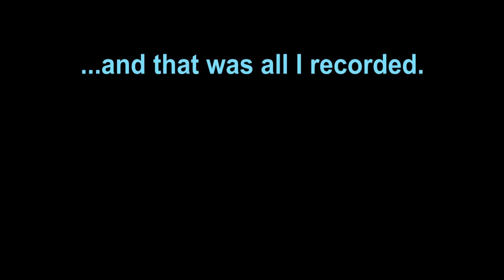RV Life ~ GHOST CAMPS ~ Are they RIGHT or WRONG?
We are RV camping in Valier, Montana and relaxing and catching up on work before crossing in to Canada.  Today we are talking about RV Ghost Camps, this is when people drop their RV off in a campsite to insure they have a place to camp for the weekend.   This traditionally happens more on holiday weekend and we want to know what you think.

If using your phone make sure to use horizontal or landscape orientation (Hold it sideways!)  720p to 1080p is preferred and 4k is also great.
Please be sure to include a link to your youtube channel!
Thanks!
Show us a little LOVE and shop in our Amazon store!

Sony RX100
Sony Alpha 6000
Alpha 6000 Wide Angle
External Mic for Sony Cameras
GoPro Hero 5
GoPro Karma Grip
DJI Mavic Pro
Camera Bag/Backpack
ThrillPro Selfie Stick
Gorilla Pod
FAVORITE RV TRAVEL ACCESSORIES AND GADGETS

The Yeti 400 keeps our computers and devices charged and ready!
Tired of running the generator to watch a movie!
This 4g LTE cell phone signal booster is mandatory for our travels.
Morning coffee w/o running the generator.
Don’t forget their special filters.
Keep your morning coffee HOT!
Keep your COLD drinks COLD!
Keep things HOT or COLD when you’re active!
We love using an external generator, less noise – more efficient!
If that’s too big, you can’t go wrong with a Honda.
These travel backpacks fit nicely in the RV + Detachable Daypack.
Those things around our neck are Bluetooth head phones.